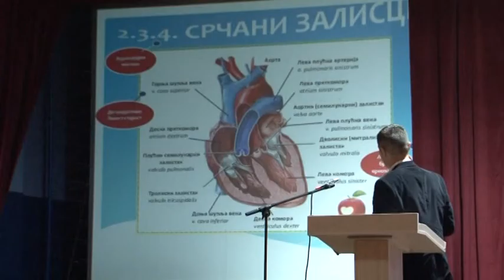Teslić: Prevencija karcinoma dojke i grlića matrice 10.3.2018.